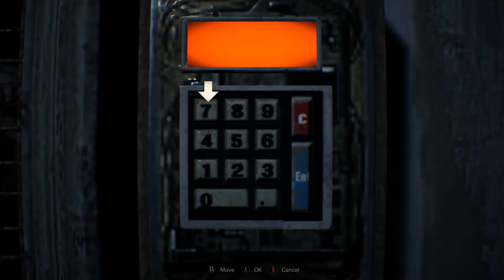Resident Evil 7: Part 16 - Lucas's Funhouse, Party of Horrors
Having found the 2 key cards i need I head into the worst party ever, complete with traps, puzzels, molded, and bad music.  Hope you enjoy the party guys :)